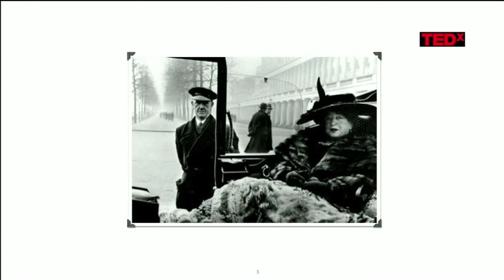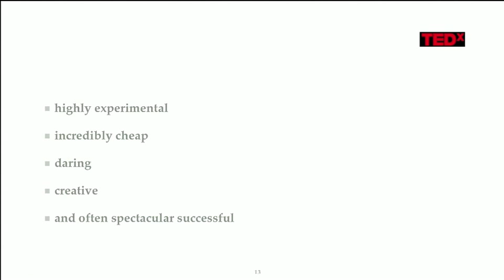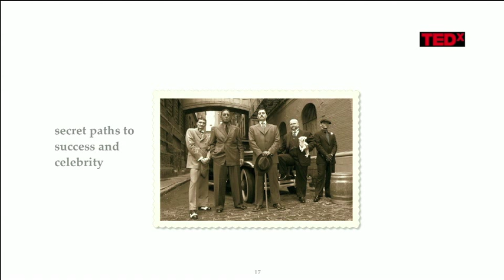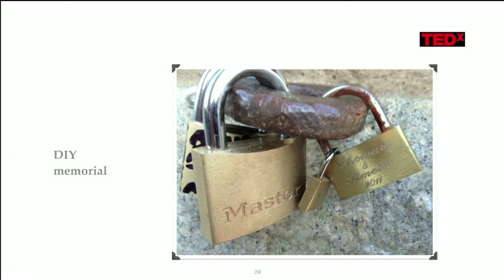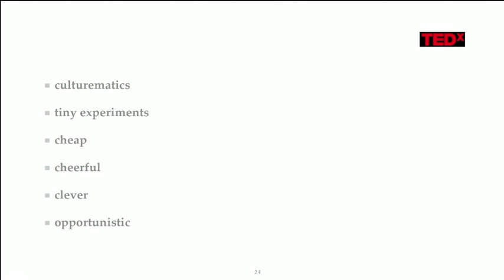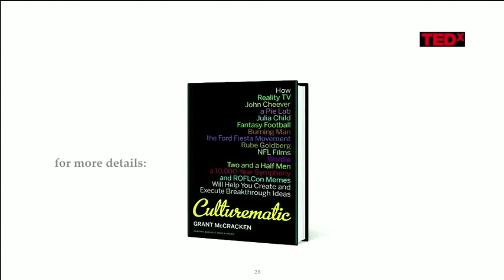Culture to Advance Innovation: Grant McCracken at TEDxHarlem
Cultural Anthropologist Grant McCracken presents to the TEDxHarlem his ideas around Culturematic and how it can drive community innovation.   In the spirit of ideas worth spreading, TEDx is a program of local, self-organized events that bring people together to share a TED-like experience. At a TEDx event, TEDTalks video and live speakers combine to spark deep discussion and connection in a small group. These local, self-organized events are branded TEDx, where x = independently organized TED event. The TED Conference provides general guidance for the TEDx program, but individual TEDx events are self-organized.* (*Subject to certain rules and regulations)